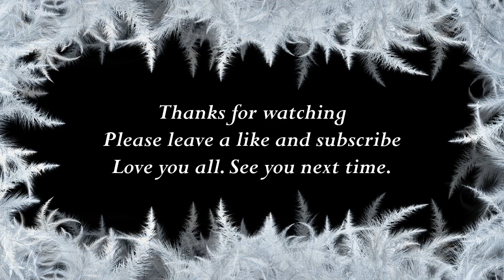How to say Bertha in Filipino